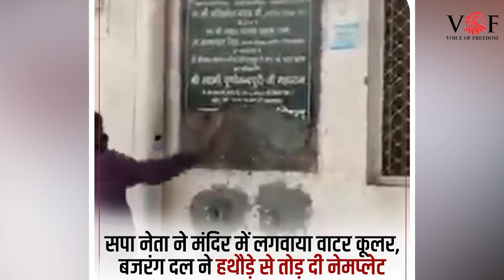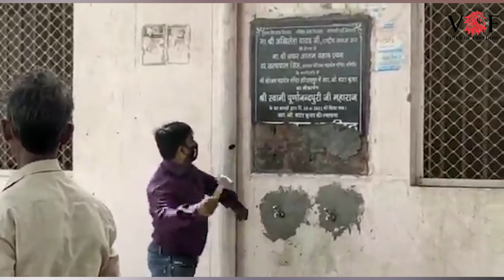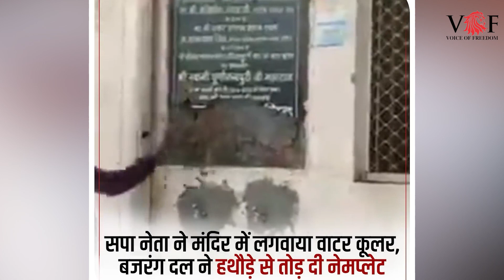UTTARPRADESH: बजरंग दल कार्यकर्ताओं ने तोड़ी मन्दिर में लगी मुस्लिम नेता के नाम वाली आधारशिला- VIDEO